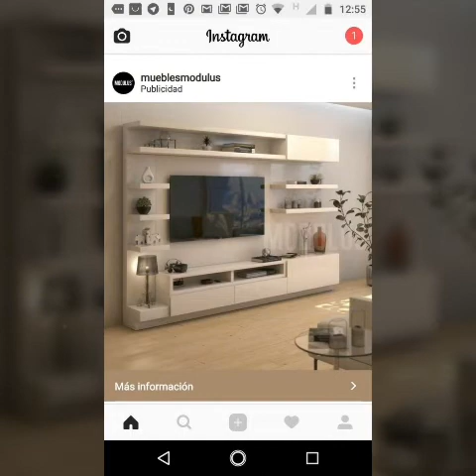Elegant and stylish LCD tv wall unit designs 2k23